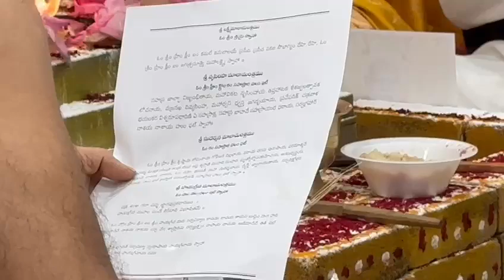Sudharshana Homam BJP NJ 3